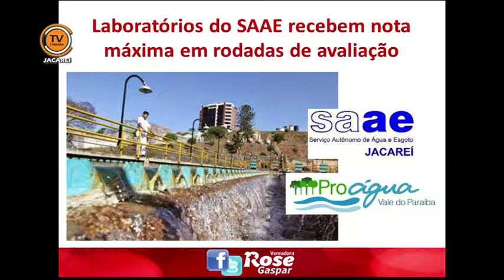Tema Livre - Vereadora Rose Gaspar (PT) 24/09/2014